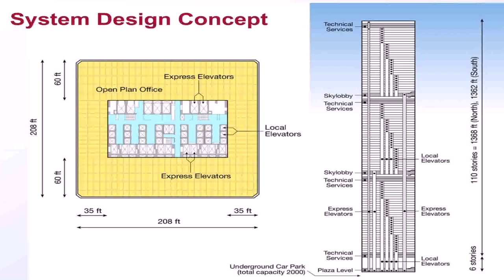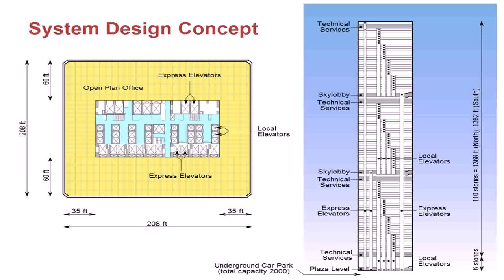Floor Plan Of Elevator